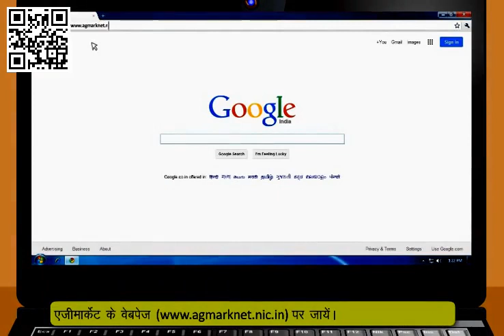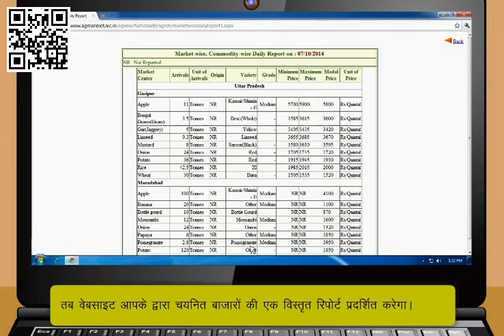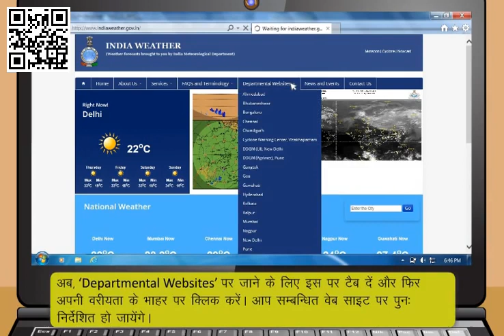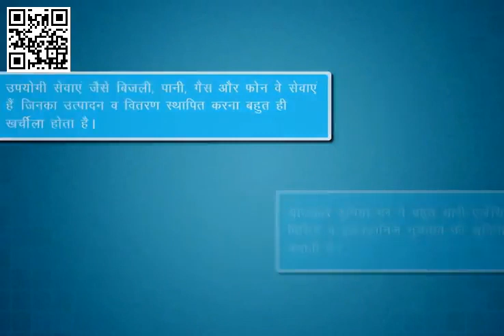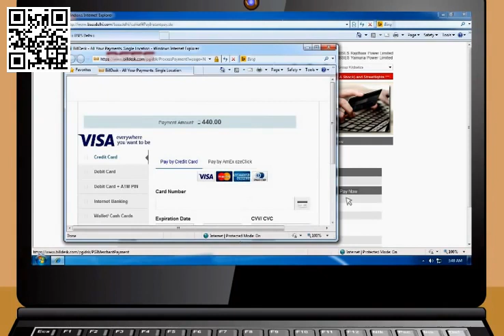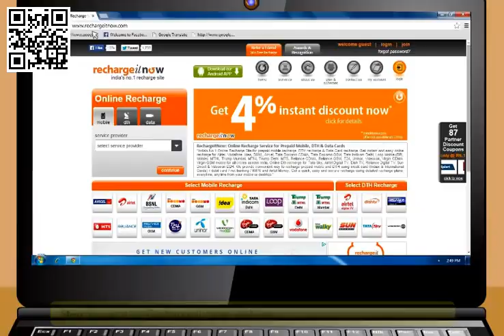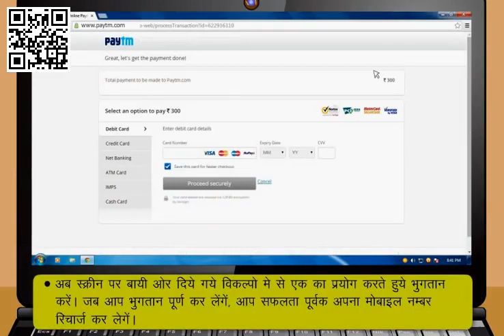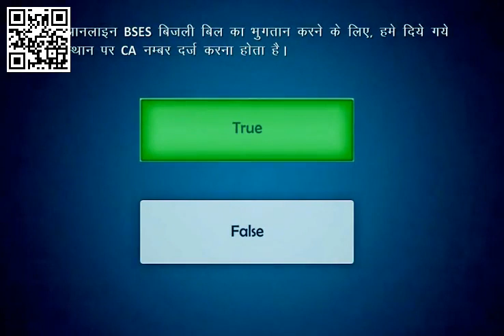NIIT Foundation Digital Literacy Session 5 Uses of Internet Hindi